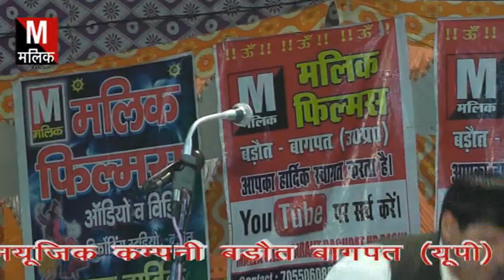महाभारत युद्ध//सुन कृष्ण जी की बात//मास्टर सुरेश हडौली जी//malik studio Baraut bagpat up